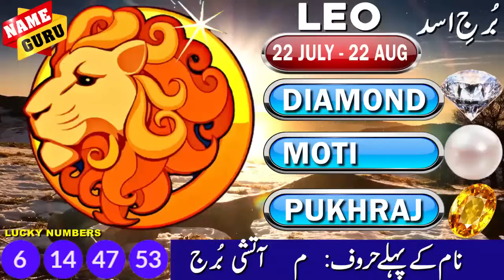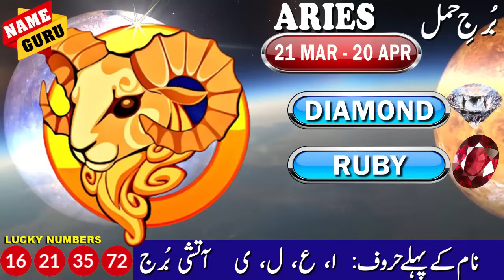BIG PLANET IN ACTION AFTER 115 DAYS | FASTEST MONEY MAKERS | ARIES TO PISCES